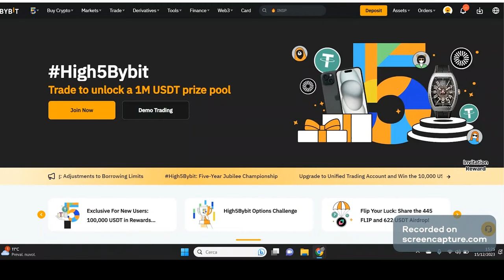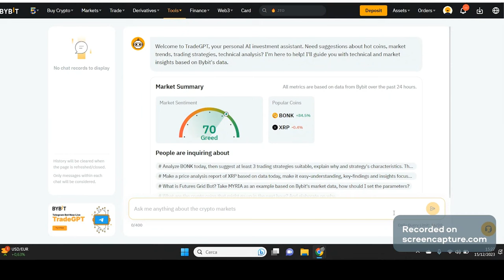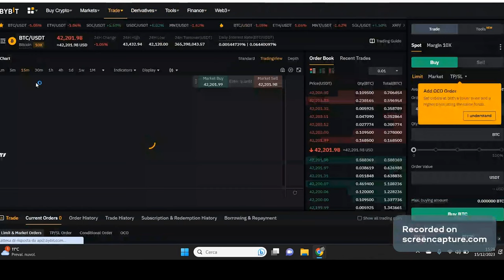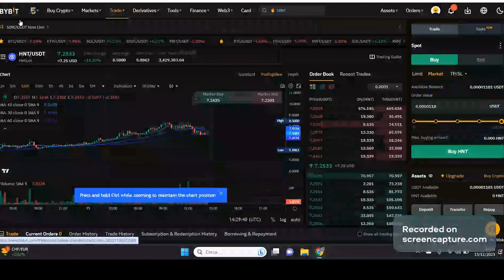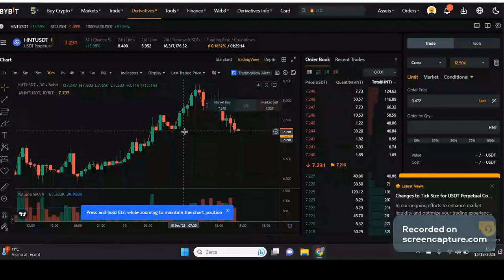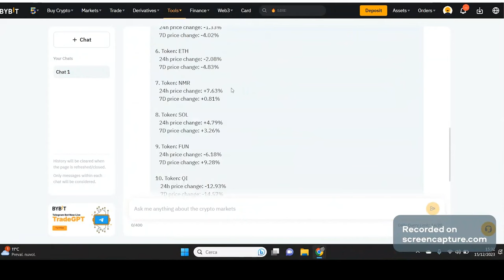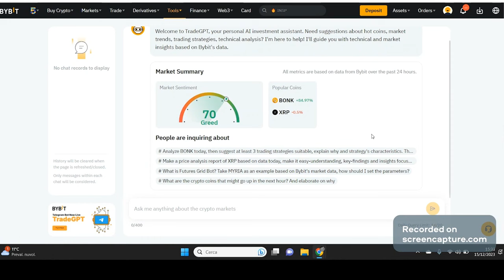L'Intelligenza Artificiale mi trova le MIGLIORI Crypto in cui Investire😮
(fino a 30.000$ di Bonus!)

[Novità!]🔥CANALE TELEGRAM PRIVATO PER CHI VUOLE SEGUIRMI NEL TRADING📊

- ALTRI EXCHANGE CHE USO:

✅ BONUS 500$ SU TRADING FUTURES PER TUTTI GLI UTENTI (clicca su "registrati")